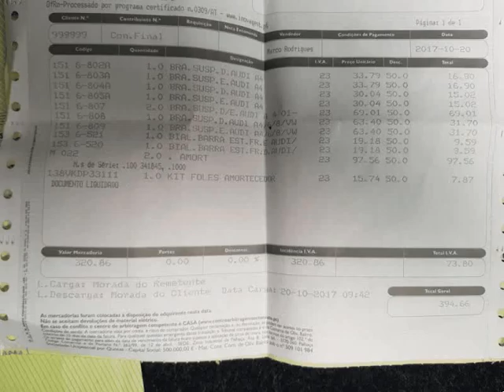Audi A4 1.9 TDI 130cv S-Line para Venda em BF Automoveis . (Ref: 537449)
Audi A4 1.9 TDI 130cv S-Line para Venda em BF Automoveis . (Ref: 537449) do ano 2001 com 245919 Kms.Audi A4 1900 tdi 130 cv S -line em muito bom estado; nacional; selo antigo; tecto abrir; ar condicionado automático; bancos em pele com apoio lombar eléctrico; suspensão desportiva; livro de revisões; revisão e distribuição feita; braços novos; 2 chaves; etc... Pintura e interiores como novos, sem barulhos nem folgas; km´s de auto estrada, sem nenhum tipo de desgaste. (oferta do registo e oferta de estadia de uma semana de férias NORTE/ALGARVE/MADEIRA E AÇORES, à escolha do cliente). Excelente oportunidade. Com garantia de 12 meses por mútuo acordo. Venha visitar nos e comprove o estado do mesmo. Estamos abertos de segunda a sábado das 9 ás 20 horas com + de 100 viaturas em stock, visite também o nosso .Todos os dados e disponibilidade carecem de confirmação junto do vendedor.